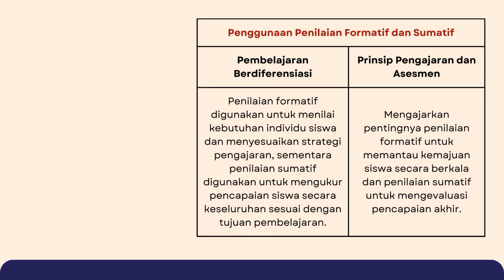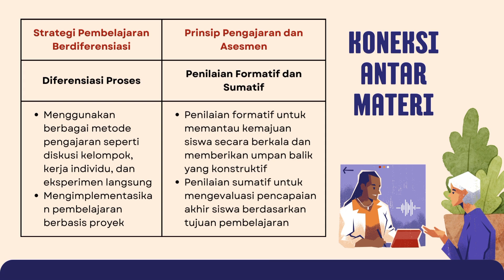Pembelajaran Berdiferensiasi (T3.6 Koneksi Antar Materi)